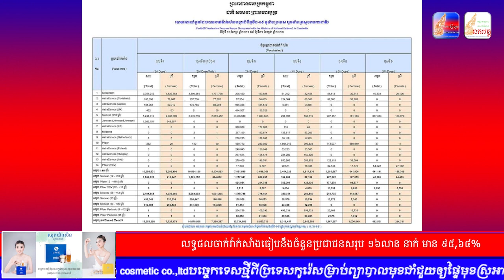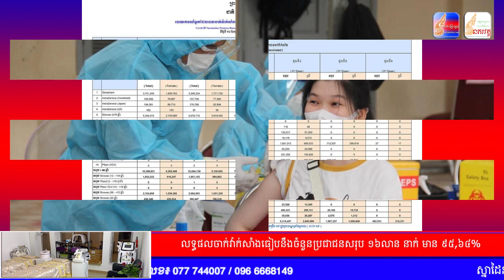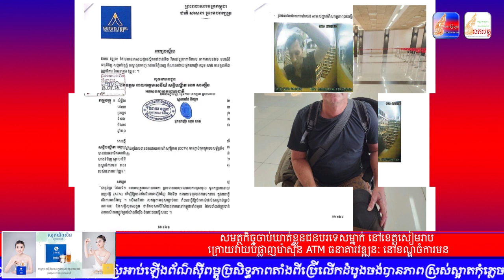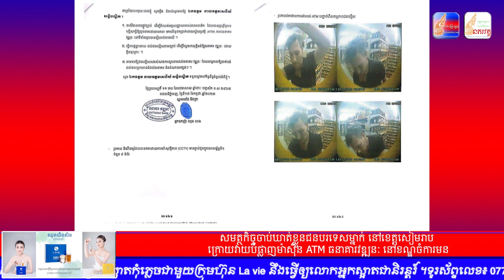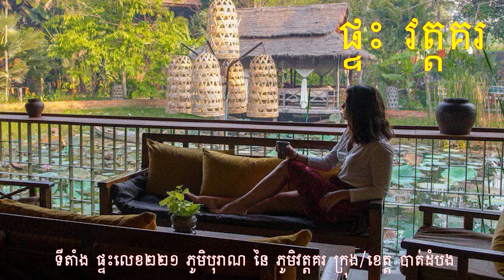សរុបព័ត៌មានពេលល្ងាច : ជាតិ និង អន្តរជាតិ សំខាន់ៗប្រចាំថ្ងៃ